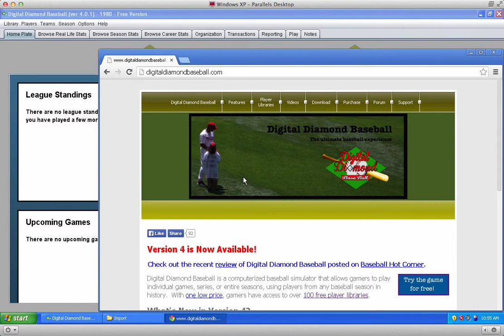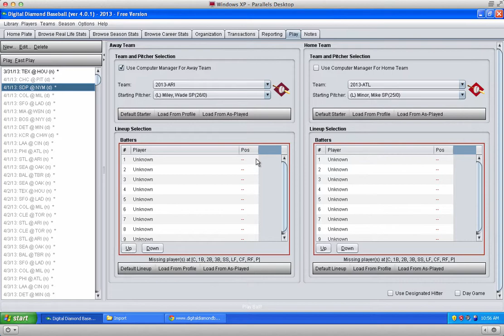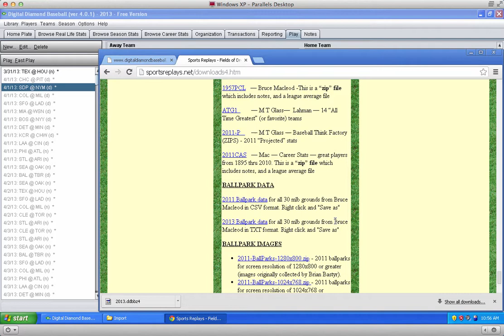Installing Free Libraries